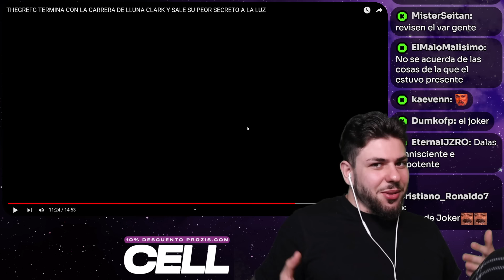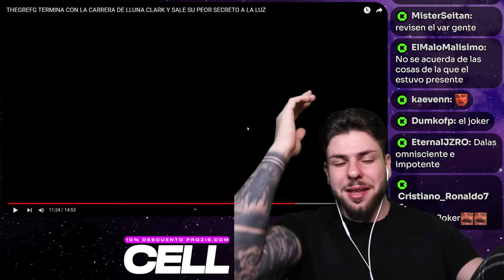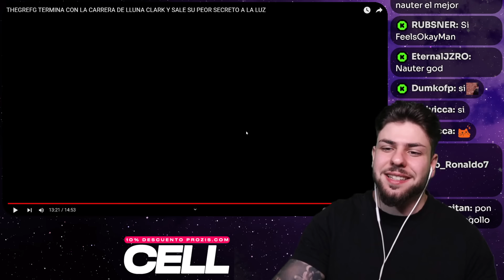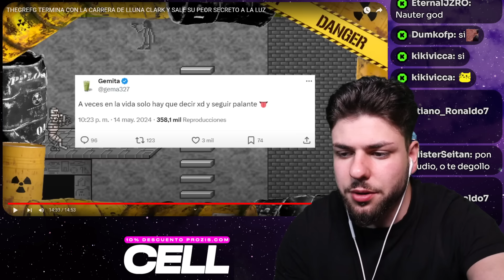DALAS ME HACE ENLOQUECER COMO NUNCA ANTES...